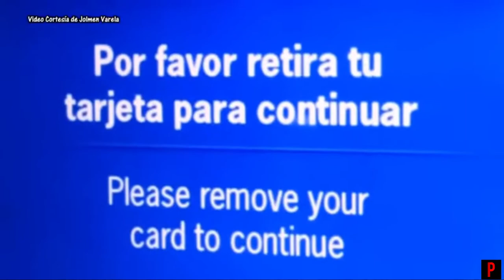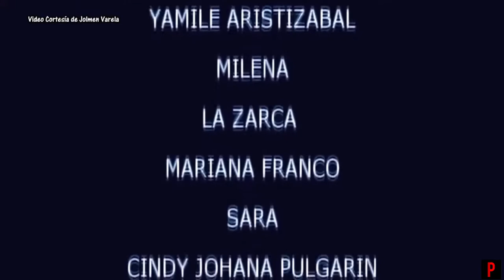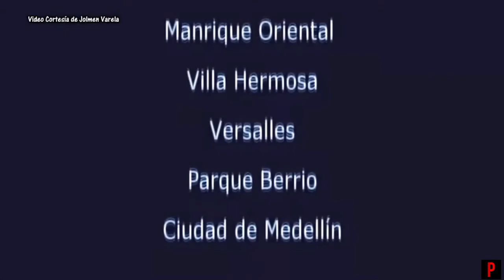✔️ "Mujeres y un cafe" estreno pelicula de la vida en las calles Medellin, ciudad de Pablo Escobar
Vida real y cruda de mujeres en la ciudad del que fue unos de los hombres mas poderosos del mundo, Pablo Escobar.
Aqui' podras ver como es la realidad y dura la vida para mujeres que ententan sobrevivir a una realtad cruda y dificil de vivir.
No te la pierdas y mirala hasta el final